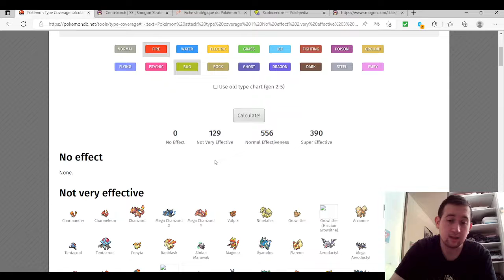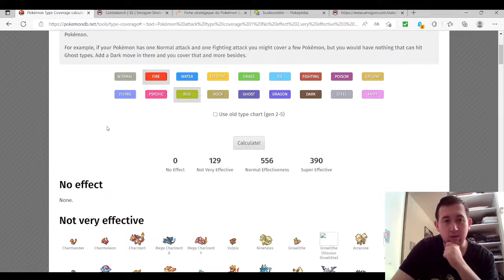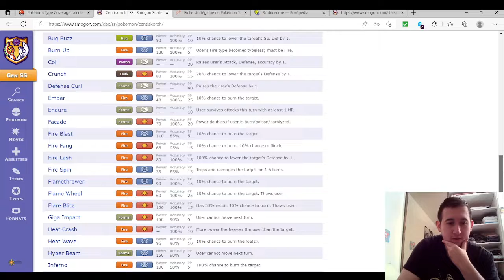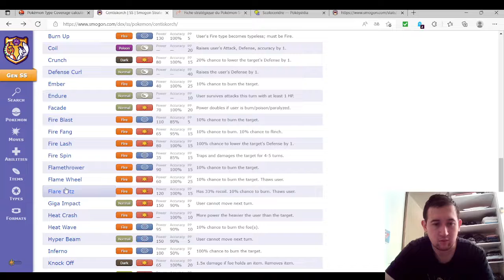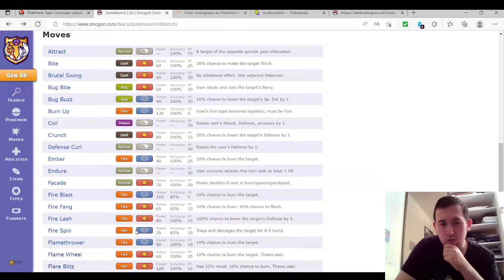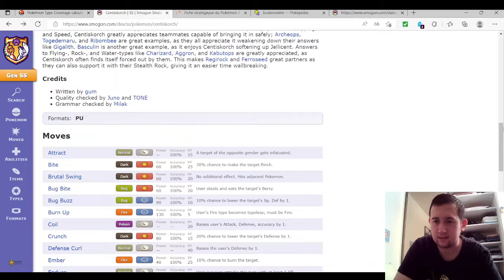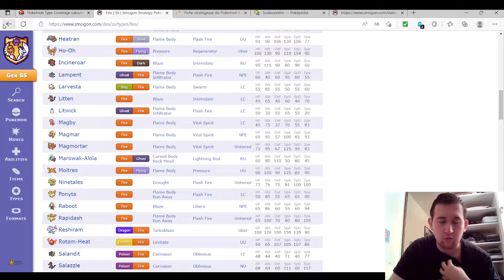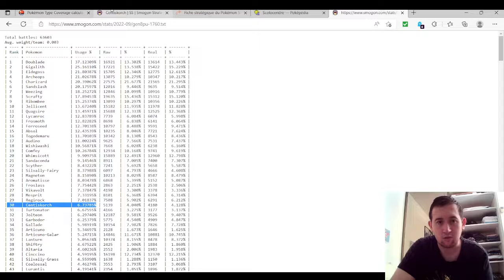Pok'Analyse Dex 8G Scolocendre